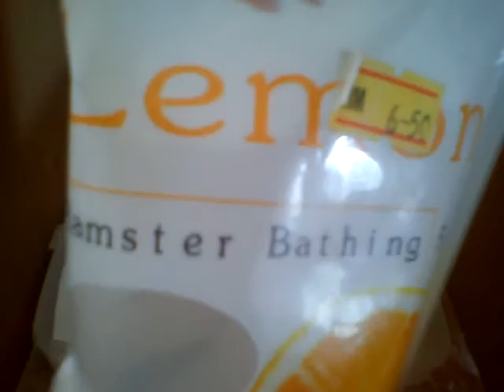hamster mandi 2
Koleksi video lawak haiwan